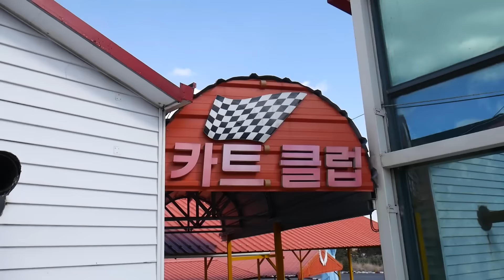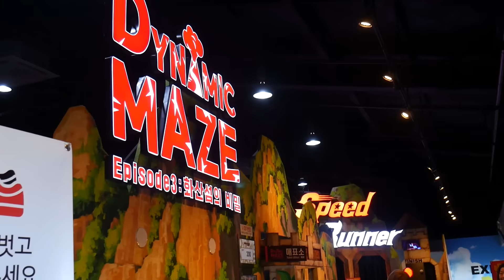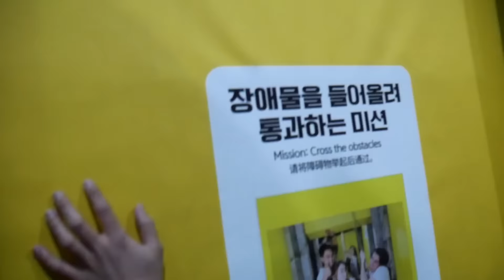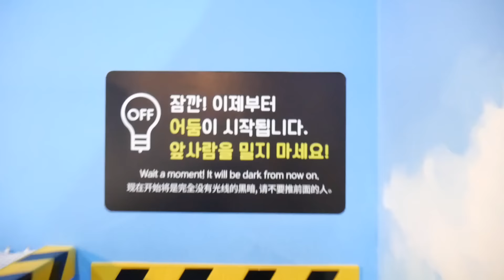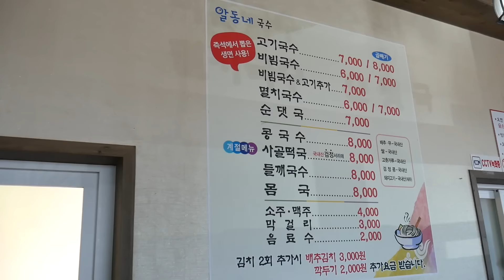[남욱이의 제주도 여행 #2] 2일차:본격 여행 시작!! 풍경에 둘러쌓인 김남욱 - 성산&섭지코지&고기국수&카트&실내형 미로 -[김남욱]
오늘은 제주도 여행 2일차 영상입니다!!
내일은 여러분께서 그렇게 가달라고 말씀해주셨던
제주도 이니스프리 단독영상이 올라갈거에요 많이 기대해주세요 ^^*